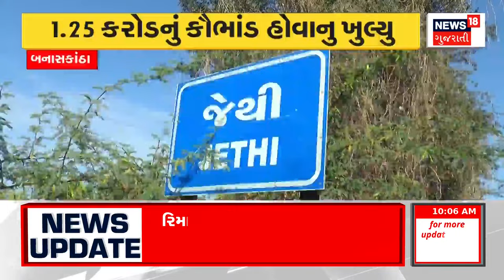Banaskantha News : બનાસકાંઠામાં ખોટા સહી સિક્કા બનાવવાનું કૌભાંડ ઝડપાયું | Gujarati Samachar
It came to light that more than 50 land orders were given by making fake signatures of Amirgarh Mamlatdar of Banaskantha. The Amirgarh Mamlatdar has registered a case against unknown persons, after which the Amirgarh Police conducted further investigation.

બનાસકાંઠાના અમીરગઢ મામલતદારના બનાવટી સહી- સિક્કા બનાવી 50 થી વધુને જમીનના હુકમો આપી દેવાયા હોવાનું સામે આવ્યું.દરેક લાભાર્થી પાસે અઢી-અઢી લાખ લઈ 1.25 કરોડનું કૌભાંડ આચર્યાનું ખુલતાં અમીરગઢ મામલતદારે અજાણ્યા શખ્સો સામે ગુનો નોંધાવ્યો છે જેને લઈને અમીરગઢ પોલીસે વધુ તપાસ હાથ ધરાઈ. n18oc_bansakantha